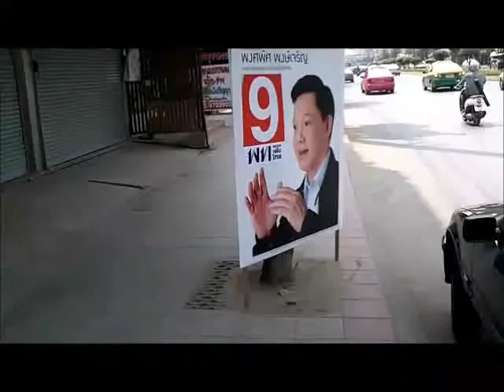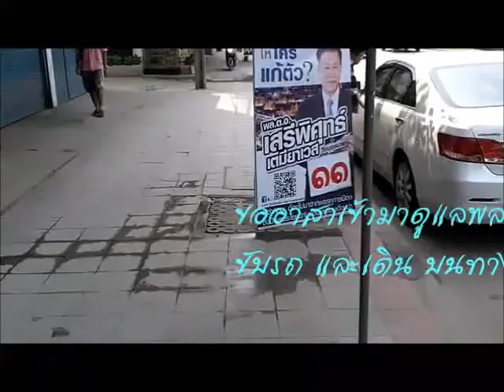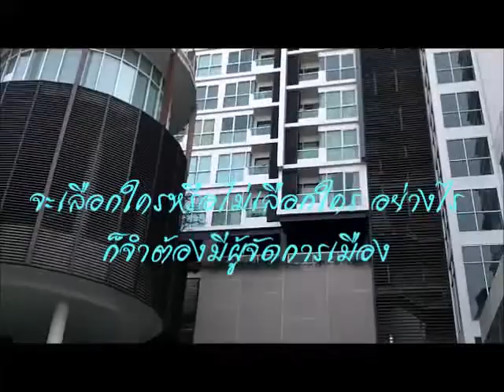พลเมือง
Videoblog  about citizens in any cities.